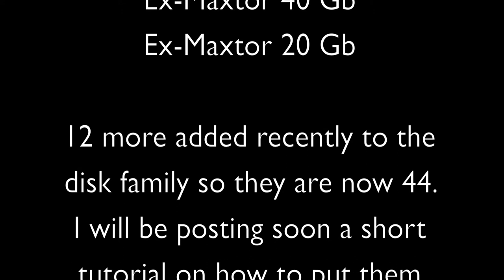Old PATA disks Musical Instalation Parts - "Dethereminism"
Any comments feedback or tips are welcome, thanks,
CS